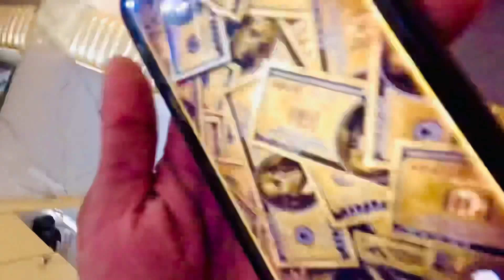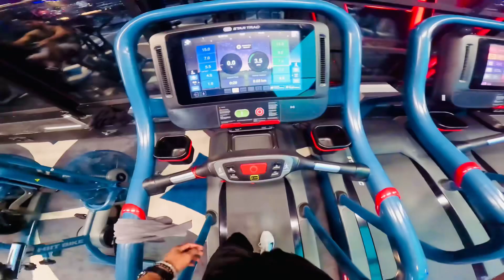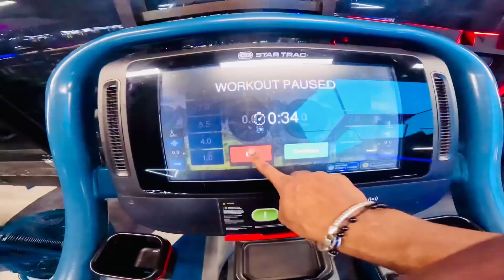UPPER BODY WORKOUT | VLOGGERBOISUMIT.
Heyy buddy welcome to my zone

Snap - sumithxpriv

Peace out  ⚜️